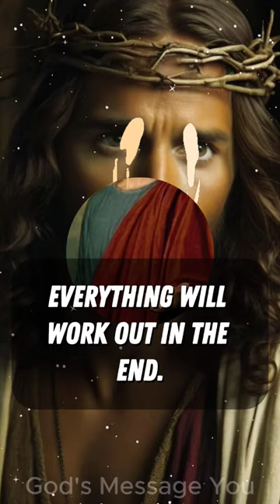DO YOU HAVE 30 SECONDS FOR JESUS | GOD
DO YOU HAVE 30 SECONDS FOR JESUS | JESUS | GOD

This Video Includes All  Searches :-
god's message today
God's Message You
god message
universe message
god says
1111
god's message You
gods message
god
bible
God helps
Godly quotes
Bible Quotes
God Message Tarot
Financial abundance
Angels message
Jesus message
Godly quotes
Lord Helps
Jesus quotes
God
God message
Jesus
Jesus message
God messages
Urgent message from God
Jesus says
Angel Signs
God msg
Angels message
Universe message
Money miracle
Life quotes
Faith quotes
Universe message
Angel message
God Message For You Today
God says
Positive life affirmation
1111
Inspirational message
Spiritual guidance
Overcoming challenges
Belief and trust
Inner strength
Positive mindset
Self-improvement
Emotional healing
Personal growth
Spiritual journey
Hope and encourage